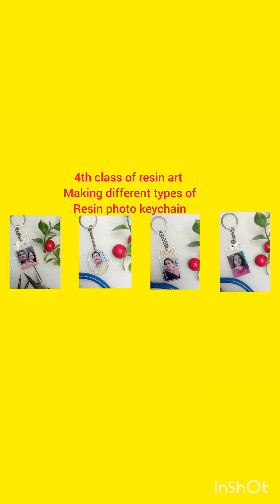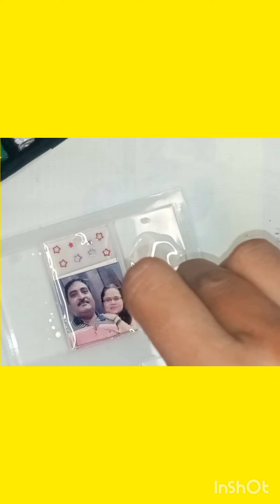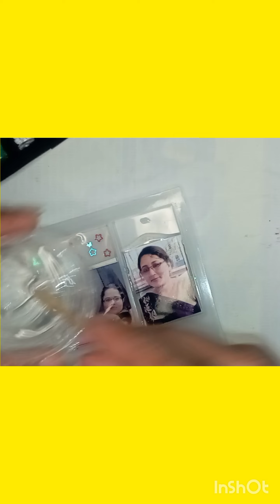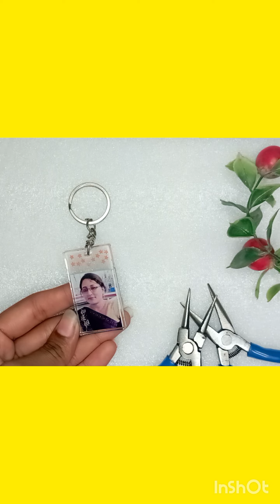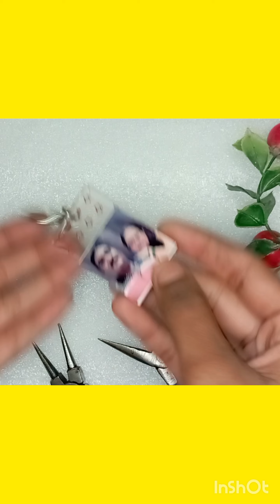4th class of resin art to make photo keychain#resinart#businessideas#businesstips#trending#viral#top